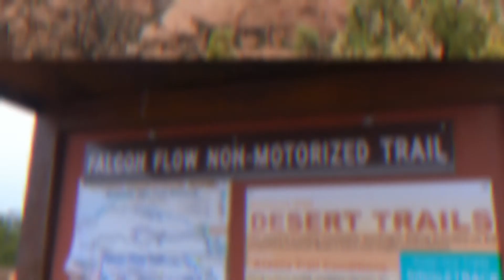Raptor Route Moab, UT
Eagle Eye and Falcon Flow
October 2021